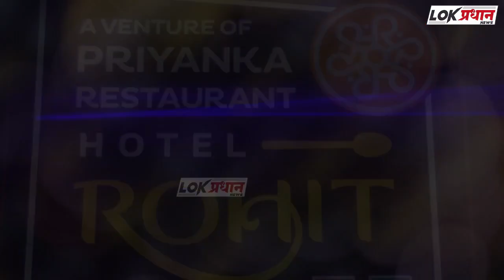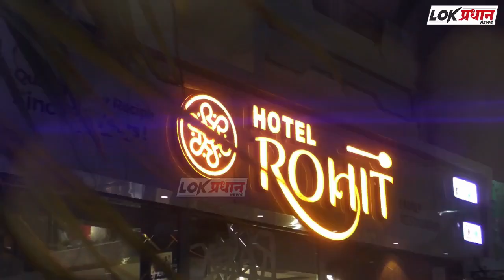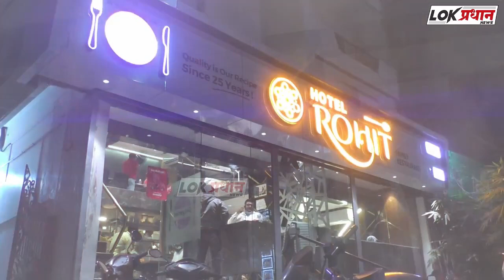छत्रपती शिवाजी नाईट कॉलेज मध्ये प्लेसमेंट कॅम्पचे आयोजन